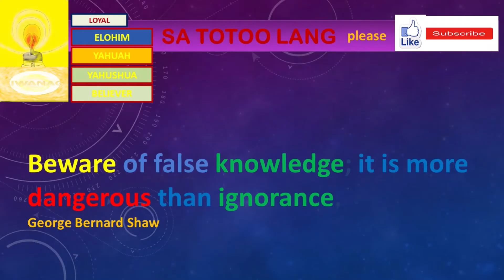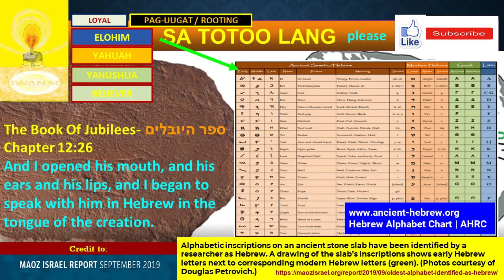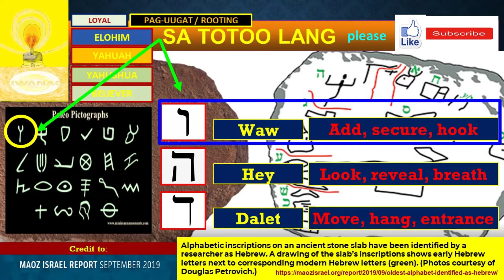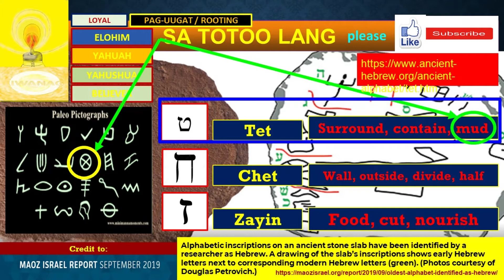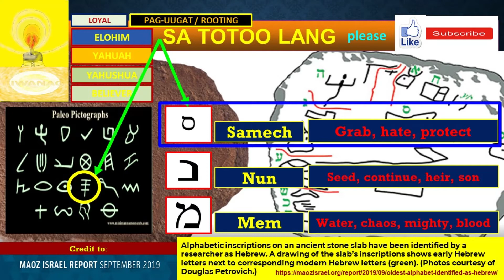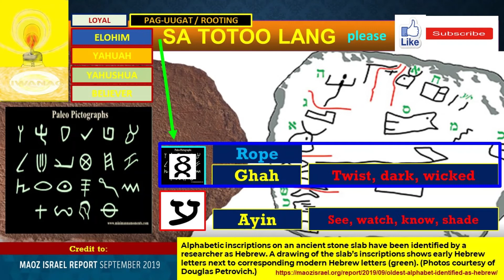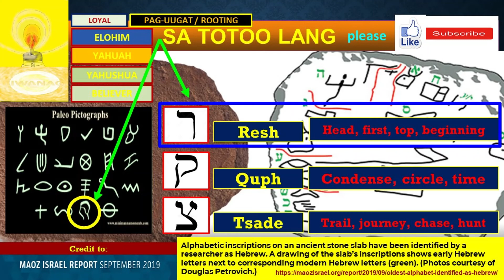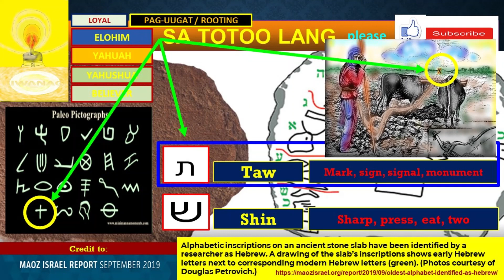HEBREW ALPHABET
owner of the images , etc.
REFERENCES:
2. Hebrew Alphabet Chart | AHRC
3. Yahuchannon 8:32